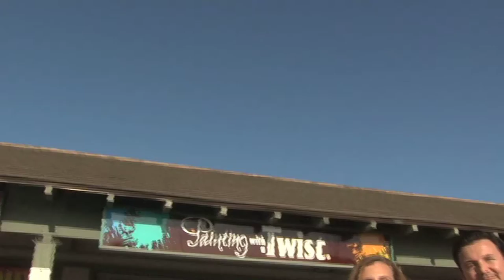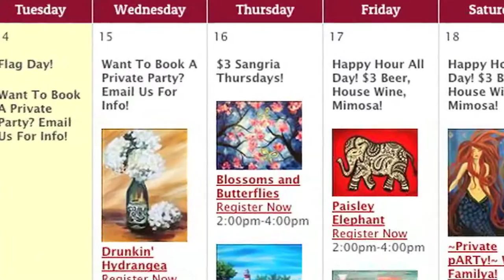Painting With a Twist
Danny & Anna head to Painting with a Twist in Westminster to have some fine wine, listen to some great music and make some ART!